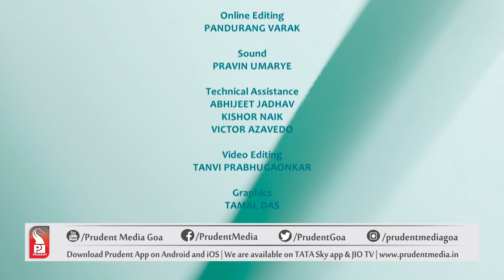Dr. Charudutt Sambhaj |Consultant | Consultant Neuroradiology | Manipal Hospital Goa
Cerebrovascular accidents (CVA) or strokes are increasingly common in India, with over a million cases recorded each year. In many cases a stroke can be fatal, or may leave the patient disabled for a long time or for life. Dr. Safal S Shetty, Consultant - Neurology, and Dr. Charudutt Sambhaj, Consultant - Neuroradiology, Consultant Neuroradiology from Manipal Hospital Goa provide important insights on how to handle a situation when a patient is suspected of having a stroke. Watch this episode by Health Mantra to know more.